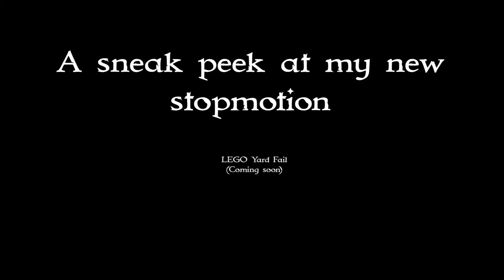A Sneak Peek at my latest stopmotion (lego yard fail)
This is a sneak peek at Lego Yard Fail!
Comment any video suggestions in the comments. I might choose them.
If I choose your suggestion, I will credit you.
Stuff:
Camera: iPad Air + iPhone 6s
Stopmotion Software: Stopmotion Studio Pro
Computer: Acer Swift 3
Editing Softwares:
Most: Stopmotion Studio Pro
Sometimes: iMovie